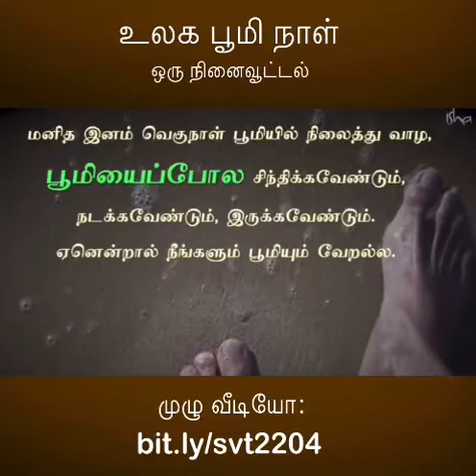உலகபூமிதினம் இந்த நாளில் நாம் ஆரோக்கியமாக வாழ நினைவுகொள்ள வேண்டிய சில முக்கிய அம்சங்கள்